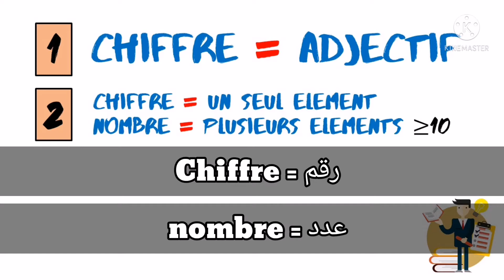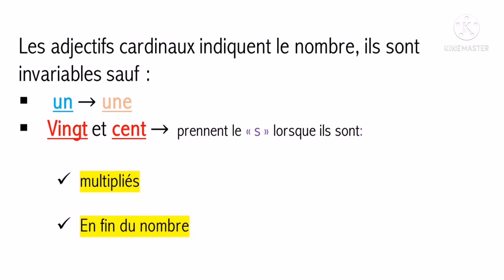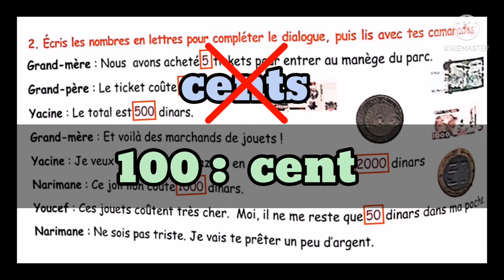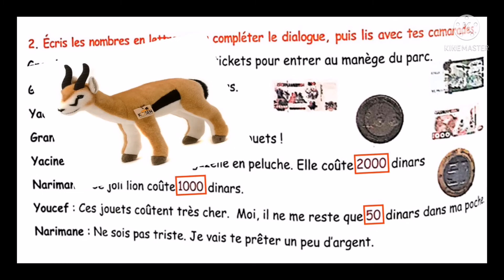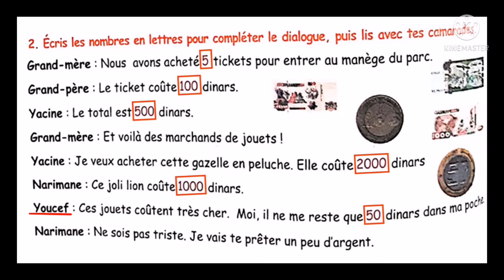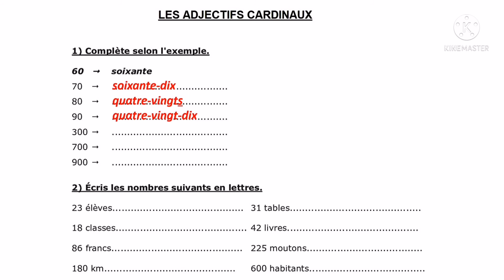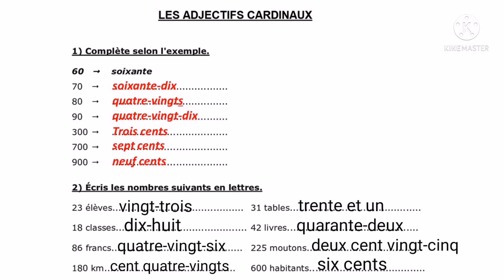Exercices sur les adjectifs cardinaux + Rappel / 5AP / page 14